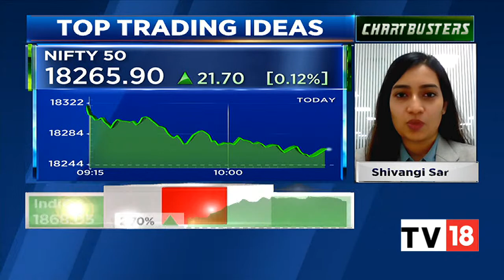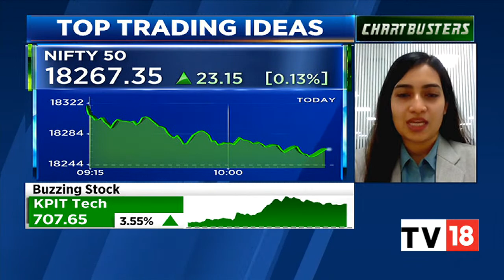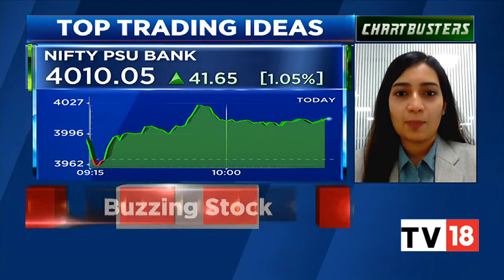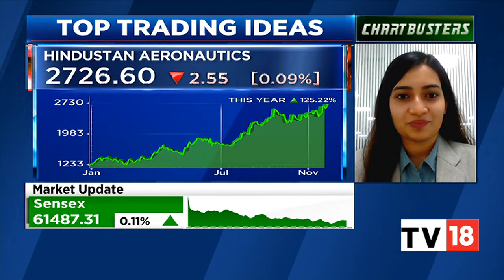Shivangi Sarda Shares Her Top Trading Ideas And Market Outlook | Chartbusters | CNBC-TV18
Shivangi Sarda, Motilal Oswal Financial Services shares her top trading ideas and market outlook. Listen in.

n18oc_business